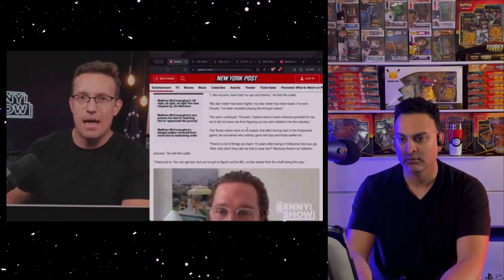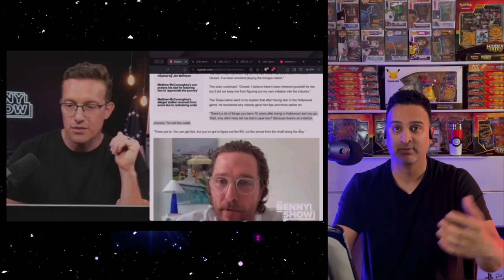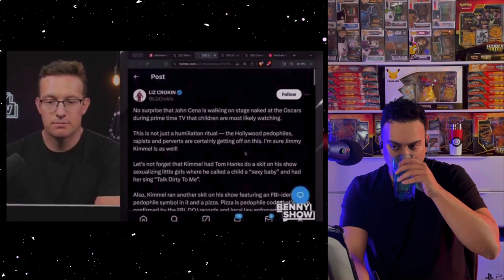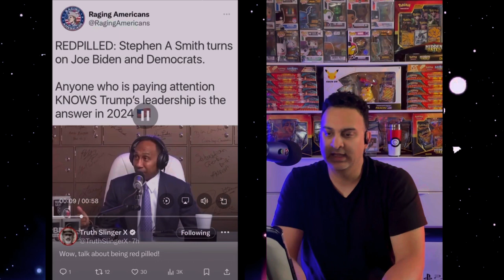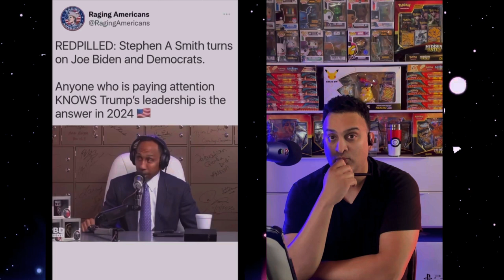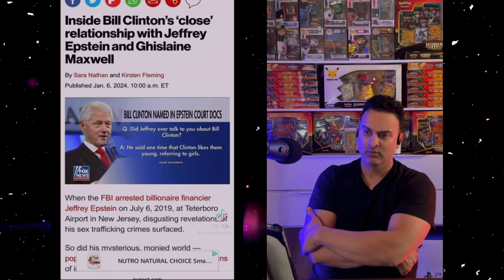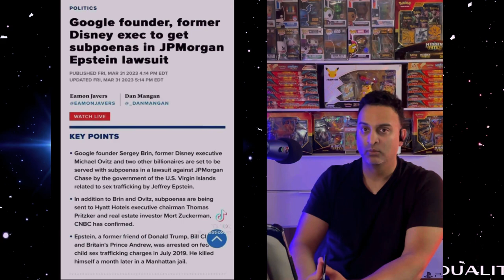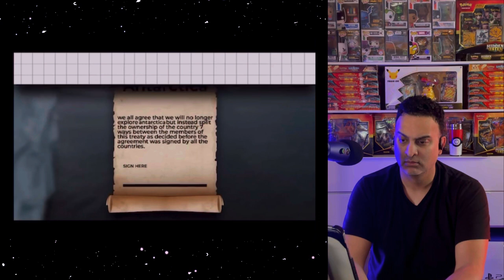Hollyweird Did Diddy Do It? Episode 44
Sheeraz :)

Duality9x Tees:
Mens/Womens: 39.99 USD